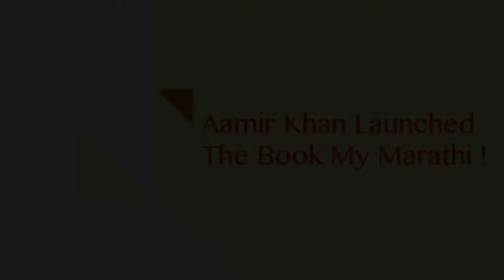Aamir Khan launches the book " My Marathi "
Aamir Khan took time out from his busy schedule in order to launch book titled My Marathi at Mumbai University campus in Kalina recently.